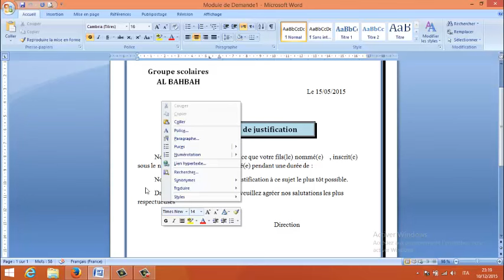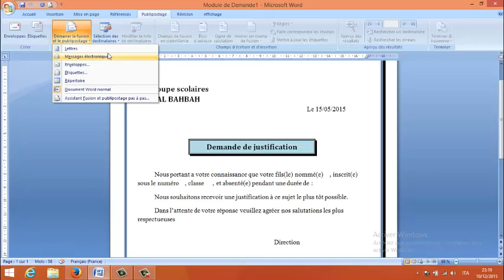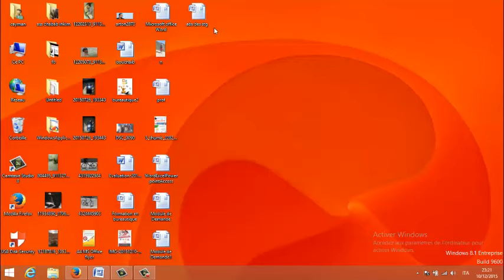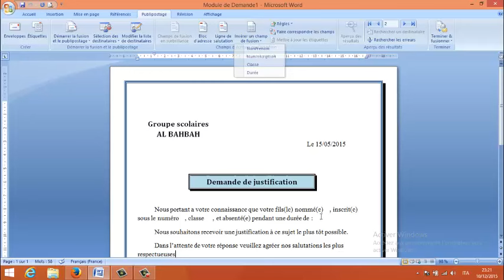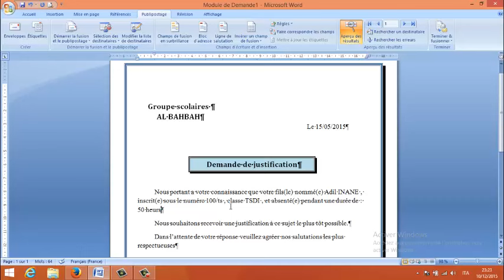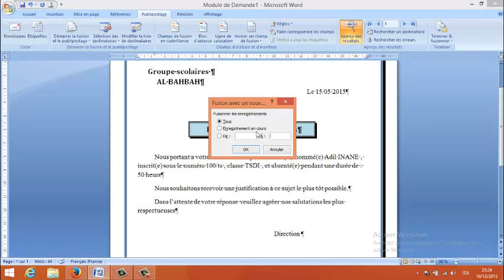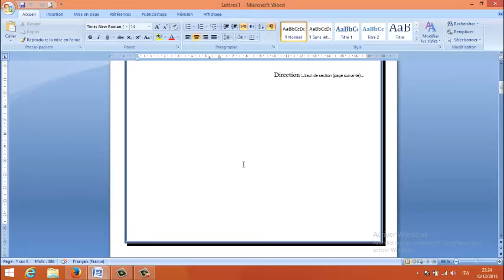publipostage Word (darija)| دمج المراسلات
formation
publipostage facile
définition de publipostage
Microsoft word débutant
comment réaliser un publipostage facilement
cours publipostage
c'est quoi le publipostage sur Word
comment faire publipostage avec Word et Excel
publipostage Word astuces
créer plusieurs documents
مايكروسوفت وورد
دمج المرسلات
المراسلات
تعلم الوورد
أساسيات الوورد
تعلم الوورد من الصفر
كيفية استخدام ميزة دمج المراسلات
في الوورد طريقة دمج المراسلات
شرح دمج المراسلات
مثال على دمج المراسلات
دمج المراسلات خطوة بخطوة
تمرين دمج المراسلات
دمج المراسلات شهادات
بوشعيب بحباح
برشيد
مدينة برشيد
berrechid
bouchaib Bahbah
formateur